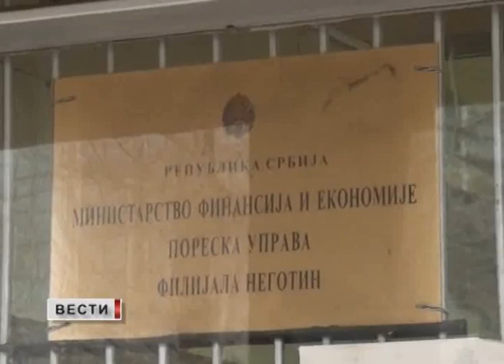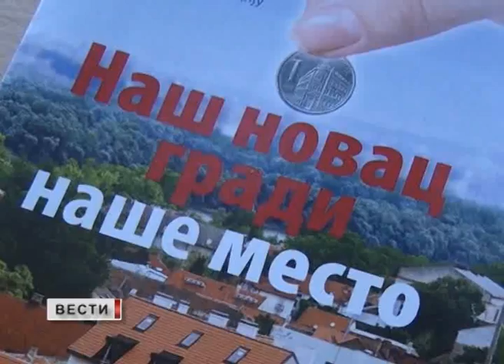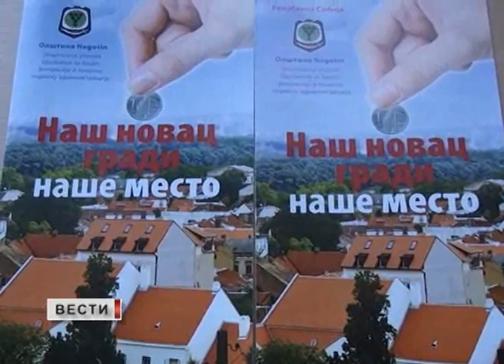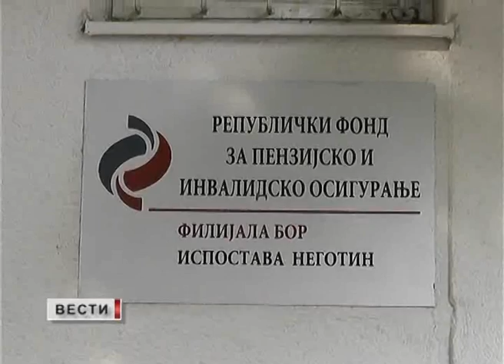TV TRANS VESTI 03 02 2016